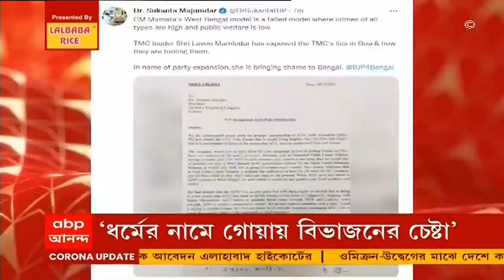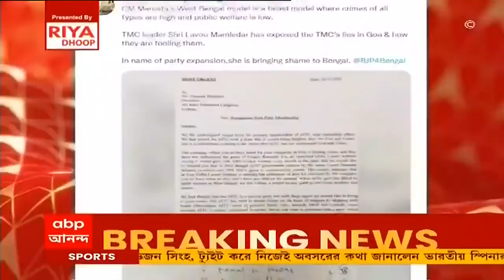TMC in Goa: গোয়ায় বিধানসভা ভোটের মুখে বড় ধাক্কা তৃণমূলে, দল ছাড়লেন প্রাক্তন বিধায়ক লাভু মামলেদার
গোয়ায় বিধানসভা ভোটের মুখে তৃণমূলে বড় ধাক্কা। ধর্মনিরপেক্ষতার প্রশ্নে তৃণমূলকে কাঠগড়ায় তুলে দল ছাড়লেন প্রাক্তন বিধায়ক লাভু মামলেদার। এই ইস্যুতে তৃণমূলকে কটাক্ষ করেছে বিজেপি। পাল্টা সুর চড়িয়েছে তৃণমূলও।